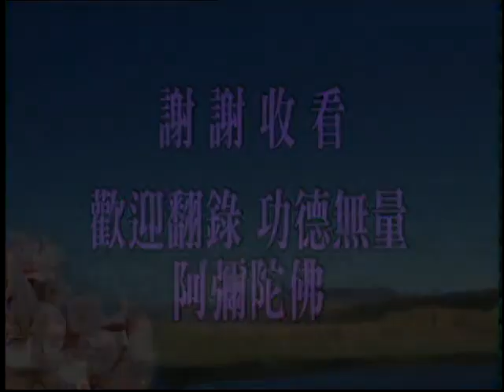Phật Thuyết Thập Thiện Nghiệp Đạo Kinh 59A (HQ)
(Hoặc)
Pháp Sư Tịnh Không chủ giảng
Nguồn: amtb.tw, tinhkhongphapngu.vn